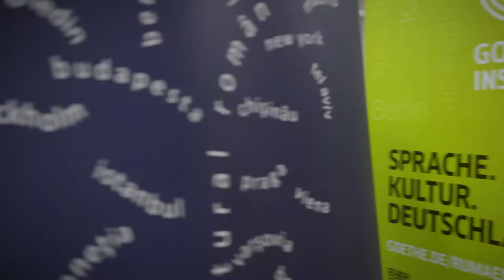Making of | BIEFF 2018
MAR 26 – APR 1, Cinema Muzeul Țăranului & Cinema Elvire Popesco

Video department coordinator: Alice Gheorghiu
Making of coordinators: Alice Gheorghiu & Alberto Niculae
Camera: Cosmin Tița, Valentin Goran, Iulia Necșulescu, Alberto Niculae
Video editing: Alice Gheorghiu, Alberto Niculae, Gabriela Cozma, Ligia Prodan
Audience interviews: Lorena Iacob, Tereza Morti, Ema Cristescu, Alexandra Andreea Crețu
Filmmaker interviews: Adina Marin, Anastasia Gavrilovici, Andrei Tănăsescu, Ioana Florescu
Color correction: Alice Gheorghiu & Alberto Niculae
Subtitles: Alberto Niculae
Thanks to: the festival team & guests
for the music.